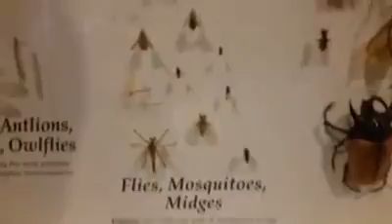bugs at the Denver nature science museum